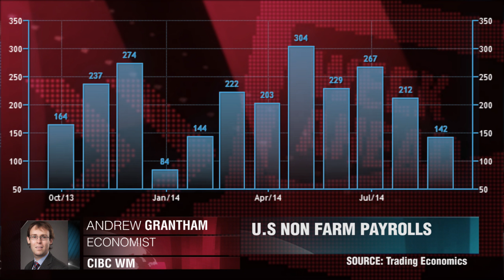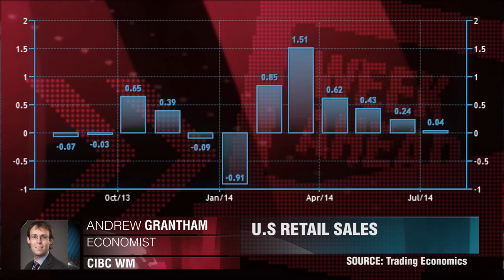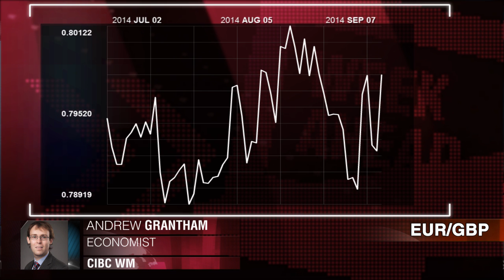Uncertainty In Sterling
As the markets settles after the U.S NFP, what will effect trading this week? Andrew Grantham, Economist